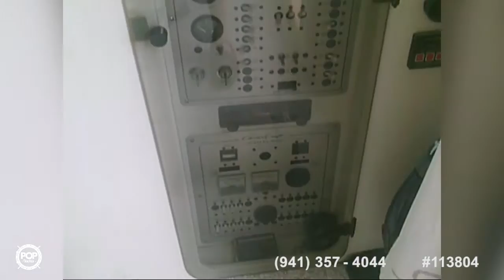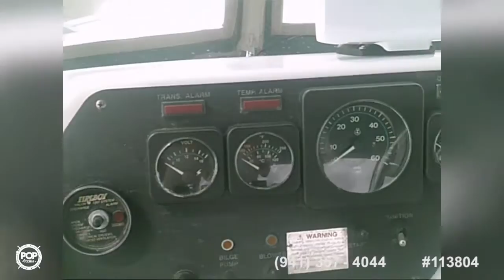[UNAVAILABLE] Used 1989 Chris-Craft 320 Amerosport in Cranston, Rhode Island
1969 Chris-Craft 47 Commander in Guntersillve, Alabama - $25,000

1985 Pearson 43 Motoryacht in Fernandina Beach, Florida - $42,500

1988 Trojan 11 Meter Express in Dunedin, Florida - $18,000

1988 Luhrs 35 Alura in Saint Marks, Florida - $24,500

1987 Sea Ray 460 EC in Nantucket, Massachusetts - $34,900

1987 Cruisers Ultra-Vee 336 in Sunny Isles Beach, Florida - $16,500